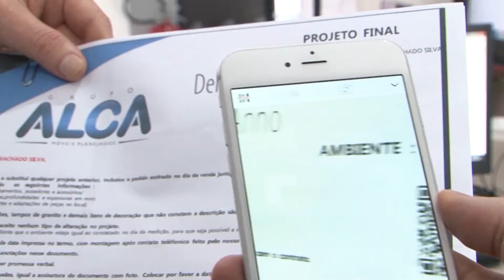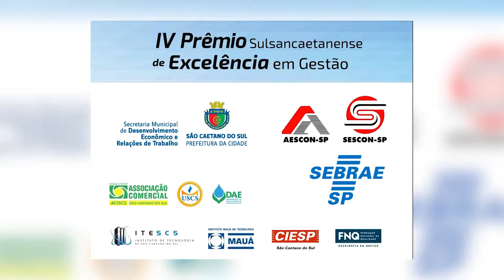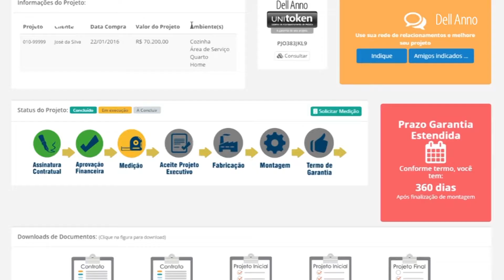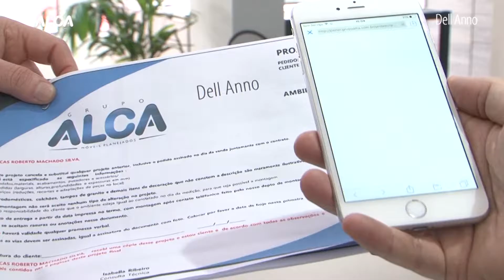Programa Click Noite 14/09/2016